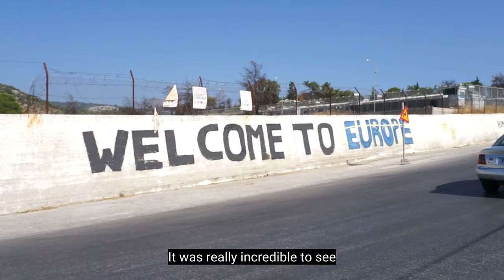CCHN Balkans Listening Tour | Part Eight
A CCHN team is traveling along the Balkan migration route to discuss with humanitarian professionals in the region about their negotiation experiences and challenges throughout the month of October.

Through updates, you will be able to accompany us on the journey and learn more about the complex world of humanitarian negotiations!

In this episode, the CCHN team is on the Greek island of Lesvos, a key entry point into Europe for many people on the move.